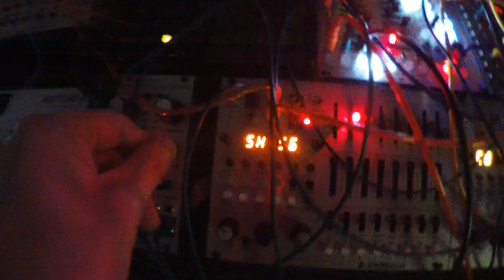DeepHouse deephouse eurorackmodular knobula cwejman intellijel mutableinstruments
Trying Knobula Poly Cinematic
124 BPM
Chord (Knobula Poly Cinematic)
Filter -+Makenoise QPAS+Xaoc Kamieniec+G-Storm Electro JP-6
Lead-E370
Texture-Rossum Panharmonium+MI Clouds
Gate-Trigger  Varigate8+4MS QCD+Addac 402
Perc +Jomox Modbase 09+  Tiptopaudio Hats 808+MI Plaìts+
Modulation +CV Of Malekko Varigate8++Doepfer A-145 LFO+MI Tides 2 +Intellijel ADSR
Sequencer Intellijel  Metropolis+Metropolix +ACL Sinfonion+Arturia Keystep 37
Bass Line - Cwejman VM-1